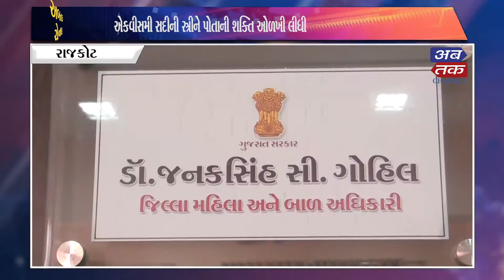"સ્ત્રી શક્તિનું સ્વરૂપ"...પુરુષ પ્રધાન સમાજમાં આજની મહિલા કેટલી સબળ ?